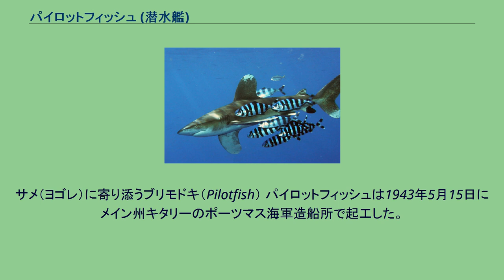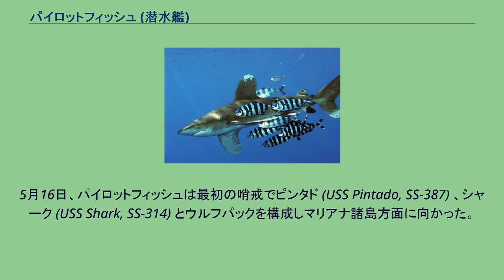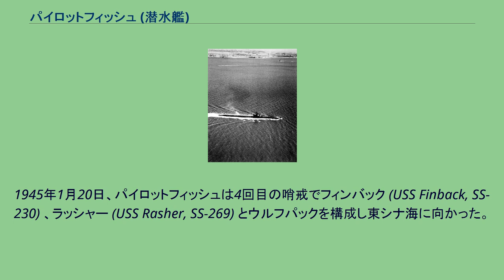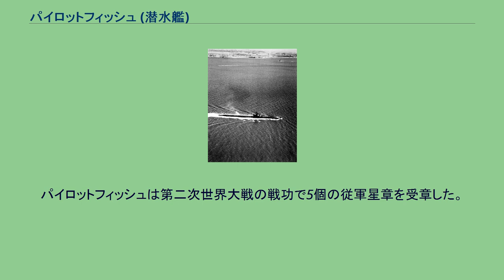パイロットフィッシュ (潜水艦)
パイロットフィッシュ (USS Pilotfish, SS-386) は、アメリカ海軍の潜水艦。
艦名はブリモドキに因んで命名された。
サメ（ヨゴレ）に寄り添うブリモドキ（Pilotfish） パイロットフィッシュは1943年5月15日にメイン州キタリーのポーツマス海軍造船所で起工した。
8月30日にマーサ・ソルメッカ・シェウツ夫人によって命名、進水し、12月16日に艦長ロバート・H・クローズ少佐（アナポリス1934年組）の指揮下就役する。
ポーツマス近海での公試、訓練、整調の後、パイロットフィッシュは1944年3月29日にニューロンドンを出航し、パナマ運河経由で太平洋に向かった。
4月10日に太平洋艦隊と合流し、第20潜水戦隊第202潜水艦隊に配属される。
5月16日、パイロットフィッシュは最初の哨戒でピンタド (USS Pintado, SS-387) 、シャーク (USS Shark, SS-314) とウルフパックを構成しマリアナ諸島方面に向かった。
途中、船団攻撃で魚雷を使い果たしたシャークに代わり、タニー (USS Tunny, SS-282) がウルフパックに加わった。
この後、6月19日のマリアナ沖海戦に敗れ敗走する日本艦隊を迎撃するため台湾南方に移動した。
しかしながら戦果は挙げられなかった。
パイロットフィッシュは7月4日、49日間の行動を終えてマジュロに帰投した。
7月27日、パイロットフィッシュは2回目の哨戒で小笠原諸島方面に向かった。
この哨戒では、通常の哨戒に加えて航空部隊の救助任務に当たった。
9月1日未明、パイロットフィッシュは 北緯30度26分 東経140度53分 / 北緯30.433度 東経140.883度 / 30.433; 140.883の鳥島近海で機動部隊の接近を受けて父島から八丈島にUターンする輸送船団から低速ゆえ脱落した伊那丸（日本郵船、854トン）を撃沈した。
同じ日の9時ごろには、同じ船団の芝園丸（日本郵船、1,831トン）に対して魚雷を発射したが命中しなかった。
9月9日にミッドウェー島に寄港。
9月14日、パイロットフィッシュは49日間の行動を終えて真珠湾に帰投、パイロットフィッシュの艦長がアラン・G・シュナーブル（アナポリス1934年組）に代わった。
10月14日、パイロットフィッシュは3回目の哨戒で小笠原諸島に向かった。
10月31日、パイロットフィッシュは4,000トン級貨物船に対して雷撃を行い、損傷を与えたと判断された。
11月2日以降は南西諸島海域に向かい、哨戒を継続する。
12月10日、パイロットフィッシュは57日間の行動を終えてミッドウェー島に帰投した。
1945年1月20日、パイロットフィッシュは4回目の哨戒でフィンバック (USS Finback, SS-230) 、ラッシャー (USS Rasher, SS-269) とウルフパックを構成し東シナ海に向かった。
ウルフパックはサイパン島を経由して哨戒を行ったが、2月9日に発見した病院船高砂丸（大阪商船、9,315トン）と小型艇以外の敵艦に接触することはなかった。
3月25日、パイロットフィッシュは64日間の行動を終えて真珠湾に帰投した。
5月21日、パイロットフィッシュは5回目の哨戒で南鳥島近海に向かった。
南鳥島沖で15日間の救助任務に当たり、その後一旦、サイパン島のタナパグ湾に引き返した。
6月20日に後半の救助任務に向かい、日本本土近海で待機した。
7月14日、パイロットフィッシュは51日間の行動を終えてグアムアプラ港に帰投した。
8月9日、パイロットフィッシュは6回目の哨戒で日本近海に向かった。
本州南東の哨戒海域で2日間を過ごし、8月15日に「戦闘停止」命令を受けたパイロットフィッシュは、紀伊水道沖で救助任務を継続し、中立パトロール任務に従事した。
8月31日、パイロットフィッシュは僚艦と共に東京湾に入り、午後に全ての潜水艦は横須賀港で潜水母艦プロテウス (USS Proteus, AS-19) の横に停泊した。
9月2日の降伏式典には僚艦とともに参加し、翌9月3日、パイロットフィッシュは帰国の途に就いた。
9月12日、パイロットフィッシュは32日間の行動を終えて真珠湾に帰投。
その後、サンフランシスコに向かった。
パイロットフィッシュは帰国後、1946年7月1日付の指令でクロスロード作戦の標的艦を命じ...